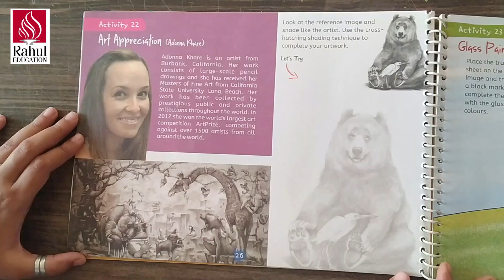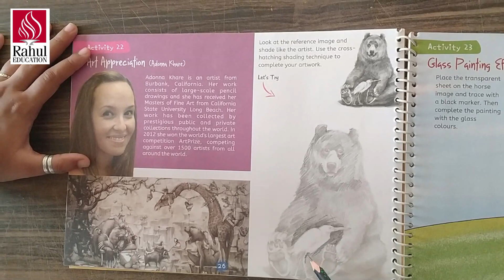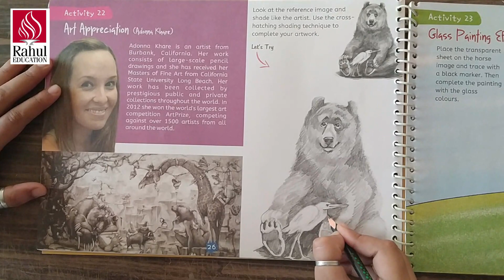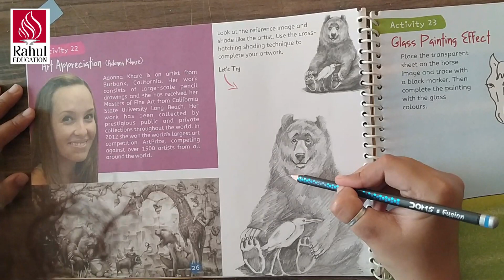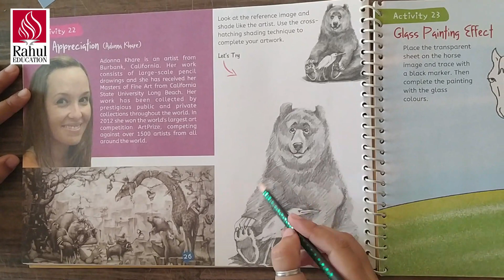Digital Art & Craft Classes for Learners of Grade- VII | Activity- 22 | Art Appreciation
Rahul International School brings to you Digital Art and Craft classes for our young and creative learners.

The following video is for grade- VII. The Art and Craft activity observed in the video  is as per the planned curriculum.

Online Art and Craft classes enhance a wide variety of activities involving making things with one's own hands.

Learners learn to think and act as artists, makers and designers, working creatively and intelligently to express their talent.

These resources can cover the practical aspects of Art and Craft.